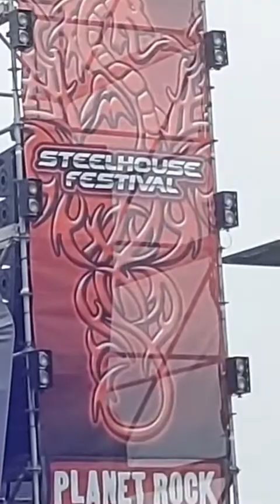H.E.A.T. at Steelhouse 2022. "Straight For Your Heart"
Fan video originally streamed live via Facebook on a patchy 5G signal. Taken with a Samsung Galaxy A52s